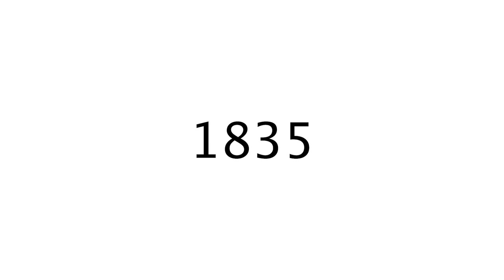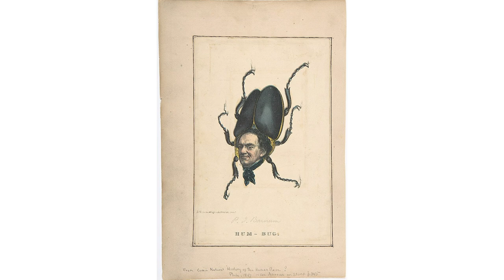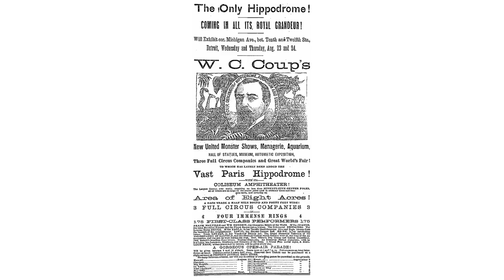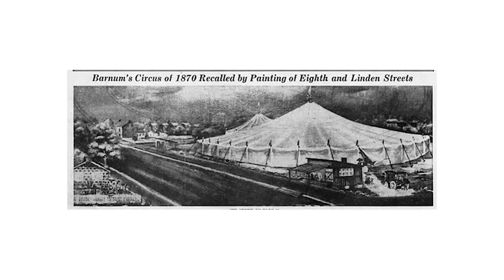P.T. Barnum: The Man Behind the Controversy and the Birth of Modern Circus Entertainment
In this video, we explore the life and legacy of P.T. Barnum, the man behind the controversy and the birth of modern circus entertainment. As a marketing genius and entrepreneur, Barnum revolutionized the way we think about show business and created a spectacle that captured the imagination of audiences around the world. But behind the glitz and glamour of the circus, there were darker aspects to Barnum's legacy that are often overlooked. Join us as we delve into the complex and fascinating story of one of America's most iconic and controversial figures.

On my channel, you will find videos about juggling, acrobatics, cyr wheel, partner acro, and all things circus! I include subjects such general as self-improvement, fitness, health, and lifestyle. Whether you want to learn to juggle or do flips, watch some cool tricks, learn something new or just watch some entertaining videos, you will find them here!